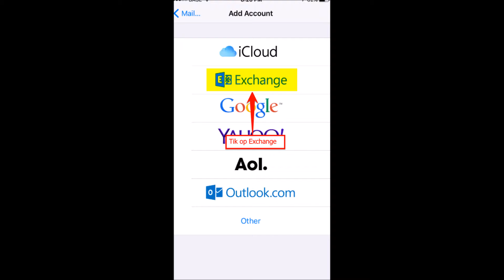HOW TO UCLL: Mail op smart phone (IPHONE)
Gegevens:
Type: Exchange